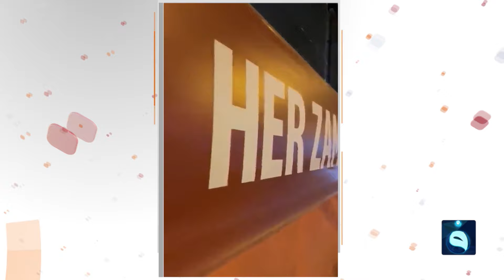الممثل "جيسون ستاثام" يساند فلسـ.ـطـ.ـين ويضع العلم على سيارته | متداول